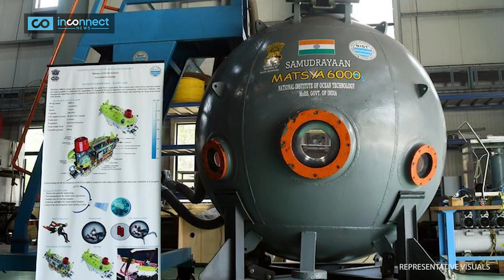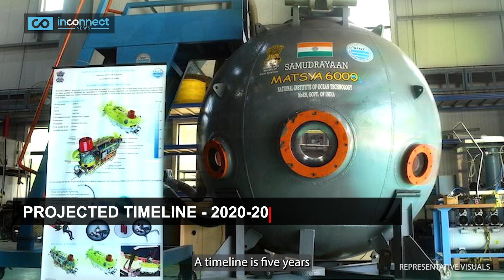India's 6,000m Underwater Secret: Unveiling MATSYA 6000 | Samudrayaan Mission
Indian Navy | MATSYA 6000 | MATSYA 6000 Exploration | Indian Ocean Research | News |

We dive into the depths of discovery with India's groundbreaking 'Samudrayaan' mission! Unveiling the secrets of MATSYA 6000, a submersible set to redefine ocean exploration.

Unveiling 'MATSYA 6000': India's Oceanic Marvel! Embark on an extraordinary journey as India launches the game-changing 'Samudrayaan' mission. Brace for the deepest dive - 6,000m into the unknown! Experience the uncharted depths with the revolutionary MATSYA 6000 submersible. We take a look at this mission of discovery and unravel ocean's enigma.

How does India's 'Samudrayaan' mission plan to explore the uncharted depths of the ocean?
What is the significance of 'MATSYA 6000' in India's pursuit of underwater discovery?
Why is India's plunge to 6,000m a game-changer in the realm of ocean exploration?
What role do collaborations with ISRO, IITM, and DRDO play in the success of the 'Samudrayaan' mission?
How will the 'MATSYA 6000' submersible unlock the mysteries hidden beneath the waves?